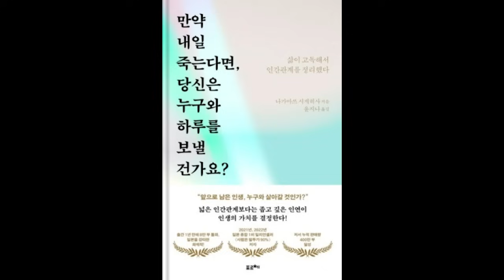만약 내일 죽는다면, 당신은 누구와 하루를 보낼 건가요? / 나가마쓰 시게히사 / 포르체